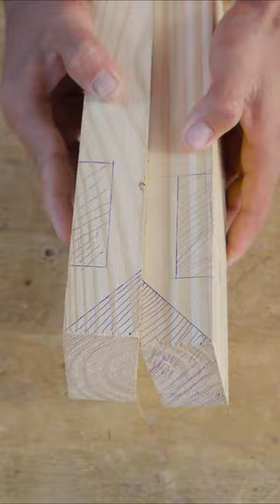Awesome Woodworking Corner Joints Japanese